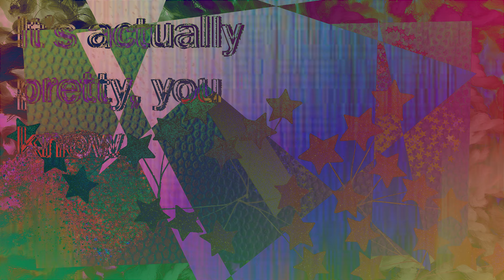Thoughts of the Week 4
seizure warning

thinked thoughts from my head 4